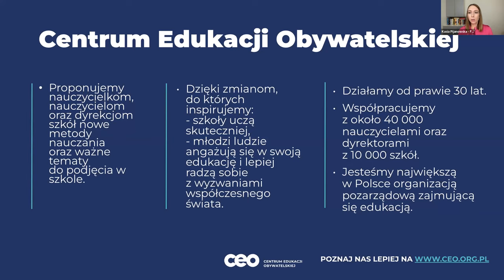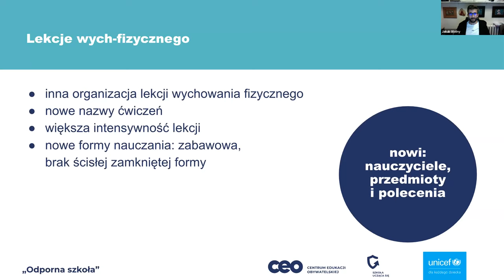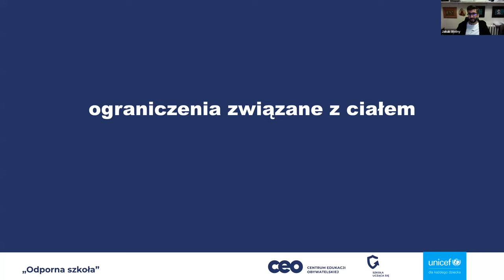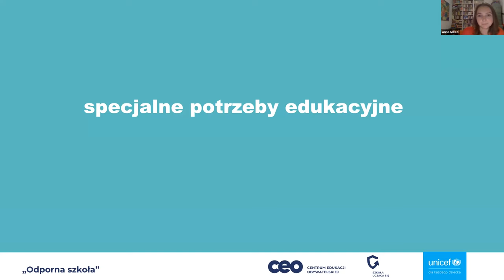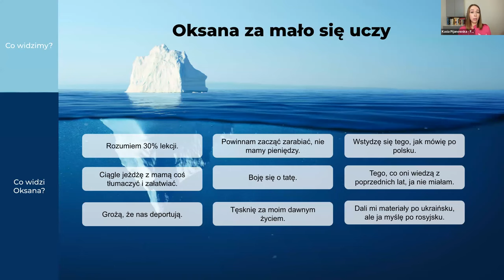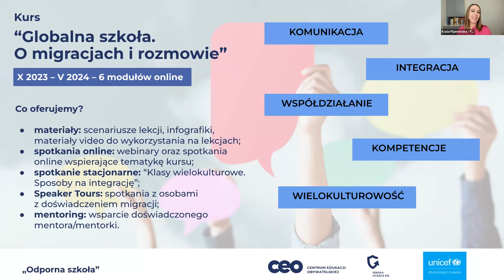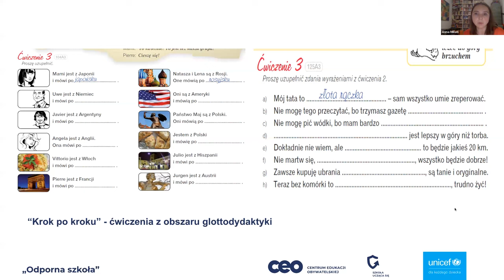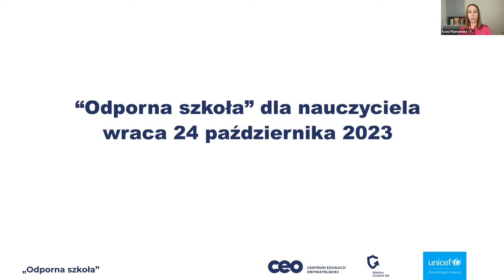Niechęć i brak zaangażowania w klasie. Jak sobie z nimi radzić?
Brak zaangażowania uczniów i uczennic nie oznacza, że Twoje zajęcia są nudne. Nie oznacza to też, że młodym ludziom brakuje motywacji. Źródła niechęci i braku zaangażowania mogą znajdować się zupełnie gdzie indziej.

Uczniowie, dla których język polski nie jest pierwszym językiem, nie zawsze rozumieją zadanie. Młode osoby na lekcjach wuefu czasem czują się niekomfortowo ze swoim zmieniającym się ciałem. Uczniom i uczennicom z diagnozą spektrum trudno pracować w dużej grupie i prezentować efekty pracy na forum. To tylko kilka przykładów.

Jak zaopiekować zróżnicowane potrzeby młodych osób i sprawić, by poczuli się bezpiecznie? Jak stworzyć warunki, w których będą angażować się w Twoje zajęcia?

Dowiesz się tego z naszego webinarium. Rozmawiamy także o tym:
- jak wykorzystać proste i skuteczne metody, które pomogą zaangażować Twoich uczniów i sprawią, że będą współpracować, a nie rywalizować
- jak wykorzystywać na zajęciach pracę metodą projektu i mądrze łączyć uczniów na dwójki, trójki i inne małe grupy
- jak technologia może pomóc zaangażować uczniów o zróżnicowanych potrzebach
- jak pracować z uczniami, dla których język polski nie jest pierwszym językiem
stworzyć na lekcjach wuefu warunki, w których młode osoby poczują się bezpiecznie

Swoją praktyczną wiedzą podzielili się:
- Krystian Antczak - nauczyciel wychowania fizycznego w Szkole Podstawowej nr 77 w Poznaniu, trener piłki nożnej w Warcie Poznań
- Anna Millati - nauczycielka języka polskiego i języka polskiego jako obcego w Szkole Podstawowej w Gdańsku
- Jakub Wolny - nauczyciel, pedagog specjalny i wicedyrektor w Zespole Szkół Specjalnych nr 4 w Sosnowcu, ekspert ds edukacji włączającej

Zainteresował Cię ten temat? W naszej bezpłatnej publikacji przedstawiamy praktyki i wskazówki m.in. dla nauczycieli WF-u. Pokazujemy w niej jak sprawić, aby szkoła była w większym stopniu dostępna dla wszystkich:

Zajrzyj też na blog CEO. W artykule „Wuefiści widzą więcej” koordynatorka CEO Aneta Derda pisze, dlaczego doświadczenia i obserwacje nauczycieli i nauczycielek mogą być bardzo pomocne w prowadzeniu edukacji włączającej
Webinarium przygotowane w partnerstwie z biurem UNICEF ds. Reagowania na Potrzeby Uchodźców w Polsce